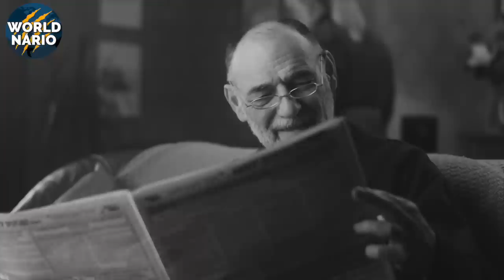Finalmente foi FILMADO! Comportamento louco de animais durante eclipse solar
Durante o eclipse solar de 30 de maio de 1984, o céu começou a escurecer e as temperaturas caíram como se alguém tivesse desligado o aquecedor. Naquela época, alguns animais puderam ser observados e terem seus comportamentos registrados em texto, mas ainda não tinham sido filmados. Mas isso mudo, pois agora temos toda a tecnologia de bolso que precisávamos para isso, os celulares.

Em 1984, No Emory National Primate Research Center, em Atlanta, os registros dos chimpanzés durante o eclipse solar foi equivalente ao comportamento de um ser humano tem quando tais fenômenos acontecem. Subiram em uma estrutura de escalada e começaram a encarar o Sol como se estivessem vendo um espetáculo celestial. Um chimpanzé até apontou para o eclipse, talvez tentando avisar que algo estranho estava acontecendo. Esse comportamento incomum deixou os cientistas intrigados, perguntando-se se os chimpanzés estavam demonstrando curiosidade, assombro ou apenas uma confusão momentânea. Quem sabe o que se passava naquelas mentes tão semelhantes as nossas? Mas uma coisa é certa: eles notaram o eclipse e reagiram a ele.

E não são só os primatas que têm essas reações inesperadas. Em 1560, o astrônomo Christoph Clavius relatou que durante um eclipse total do sol, a escuridão foi tão intensa que até os pássaros, apavorados, caíram do céu ao solo, totalmente desorientados. Alguns não diminuíram a velocidade para pousar e vieram a óbito. Sem câmeras naquela época, temos que imaginar a cena, mas hoje, com câmeras em mãos, não há desculpa para perder esses momentos. E por falar nisso, não se esqueça de dar aquele like no vídeo para apoiar o canal, seu like e sua inscrição são gratuitos e nos ajuda muito a bater nossa meta de 500 mil inscritos.

Agora, vamos falar sobre o comportamento de alguns animais durante o ultimo eclipse total do sol, no dia 08 de abril de 2024 e abordar alguns registros.

As aranhas da espécie Metepeira incrassata, também conhecida como aranha colonial ou aranha tecedora, tece suas teias pela noite e as recolhe pela manha. Durante o eclipse elas decidiram que era a desculpa perfeita para desfazer suas teias, como se a noite tivesse chegado mais cedo. Quando o eclipse passou, lá estavam elas, reconstruindo tudo como se fosse um novo dia. Claramente, essas aranhas têm uma maneira peculiar de marcar o tempo. E adivinhem? Quando as pessoas iluminaram artificialmente algumas dessas aranhas, elas ignoraram completamente o eclipse e continuaram com suas teias. Ou seja, elas sabiam diferenciar a luz artificial para a natural.

E não para por ai… Em Seneca Village, Nova York, durante um eclipse total, os flamingos se agruparam ao redor de seus filhotes, provavelmente pensando que uma grande ameaça estava por vir. Já no Zoológico Nacional Smithsonian, outro grupo de flamingos, que normalmente estão agitados durante o dia, ficaram subitamente quietos, como estatuas. E no Zoológico de Dallas, eles agiram como se fosse hora de dormir, alguns no solo e outros na água. Em Phoenix, o comportamento de tirar uma soneca se repetiu. O eclipse afetou o relógio biológico dessas aves.

Mas por que os animais reagem dessa forma? A explicação é simples: temperatura e luz mudam, e os bichos, assim como nós, têm que se adaptar. Durante um eclipse total, o mundo vai de um dia ensolarado a uma noite inesperada em apenas alguns minutos. A temperatura baixa rapidamente e o corpo dos animais, incluindo o ser humano, sente isso. O cérebro juntamente com as glândulas começam a liberar hormônios que afetam o comportamento de cada especie como se fosse noite. A diferente de nos humanos para eles, é que nós conseguimos saber previamente que o eclipse é algo passageiro.

Porém alguns comportamentos saem totalmente do padrão e tem sido objeto de estudo. Como foi o caso do Zoo de Riverbanks, na Carolina do Norte. Lá as35 tartarugas gigantes das Galápagos decidiram que o eclipse era o momento perfeito para a “ação de procriar". Isso mesmo, Ao que tudo indica, o escurinho do eclipse acendeu o fogo da paixão entre esses animais.

Para criaturas conhecidas por seu ritmo tranquilo, isso surpreendeu os cientistas. E no mesmo zoológico, outras tartarugas ficaram observando o céu, como se vissem a final de um importante campeonato. Imagens estão sendo analisadas para tentar desvendar a diferença gritante entre esses comportamentos.

E se você acha que isso é estranho, espere até ouvir sobre as borboletas.